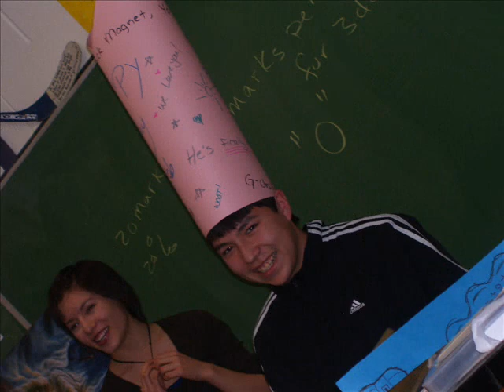Carlton!!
Carlton comprehensive high school...the video is the desciption